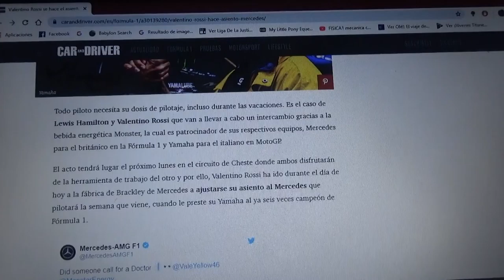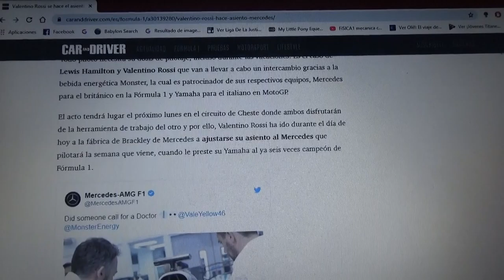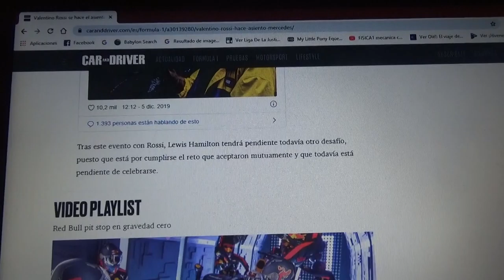Valentino Rossi y Lewis Hamilton intercambiarán moto y auto respectivamente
El italiano multicampeón mundial de motociclismo y el inglés 6 veces campeón mundial de Fórmula 1 intercambiarán sus vehículos de carreras la próxima semana en la pista valenciana de Cheste(o Ricardo Tormo) gracias al patrocinador oficial la bebida energizante Monster Energy(auspiciadora de Yamaha en MotoGP y Mercedes AMG Petronas Motorsports en F1)